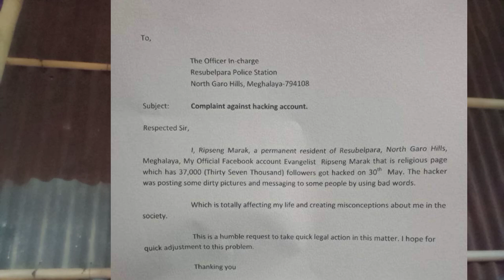Ripsengni FB account oh Sera beta photo ko hacker story dona 😭| Assam o chi bana